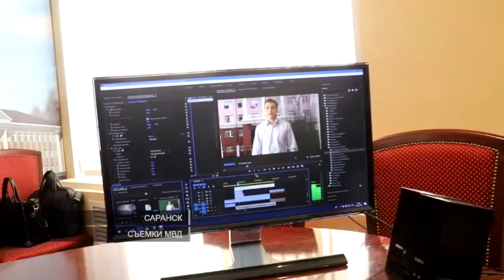«Студенческий десант» в МВД